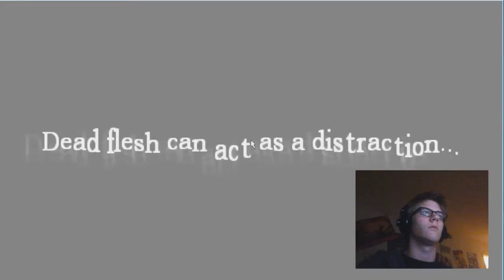Amnesia The Dark Descent Demo LiveStream Part 3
Part 3 of my very first play-through of Amnesia: The Dark Descent broadcasted over livestream w/ my live reaction in the bottom right. NOTE: This is the demo (which skips around the game a bit), not the full game.

Also, if it seems like i was talking to myself, I was chatting and responding to friends over livestream.